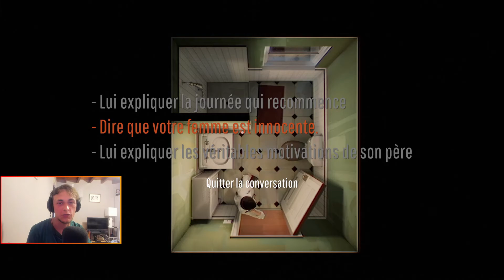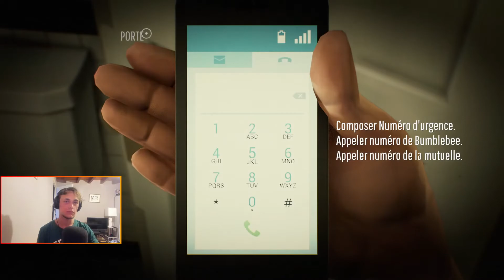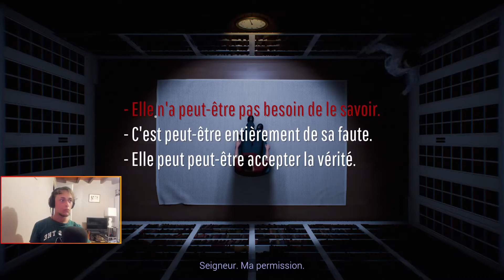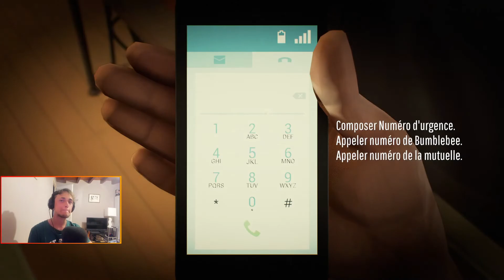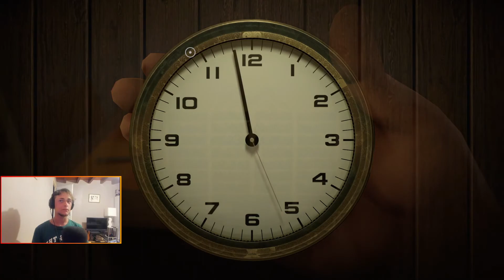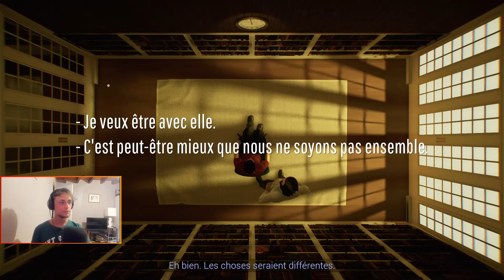PREMIÈRE FIN | 12 Minutes #8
On fini une fin parmi plusieurs apparemment. Rebondissement au rdv comme d'hab. Pas d'inspi pour la description. Pouette